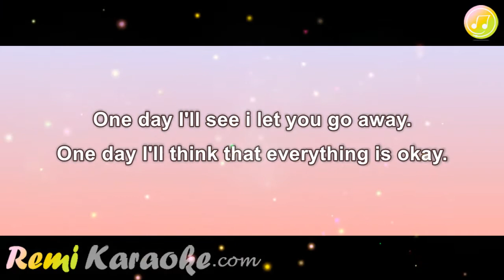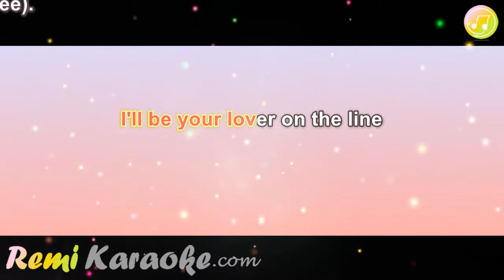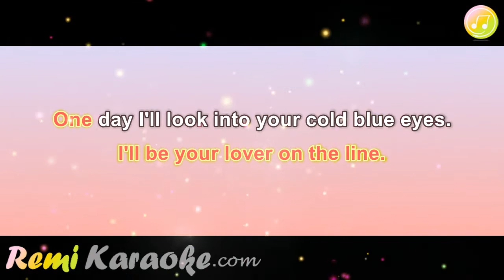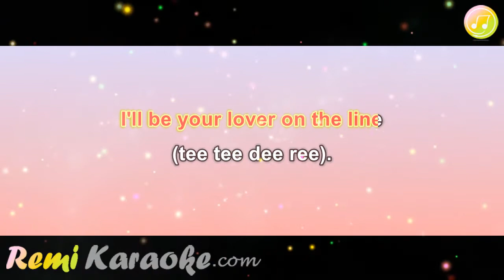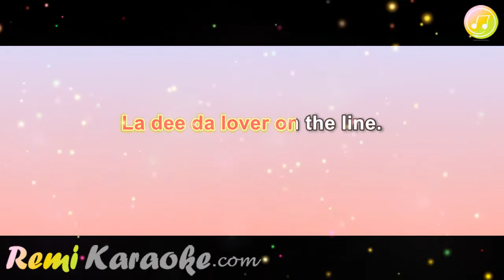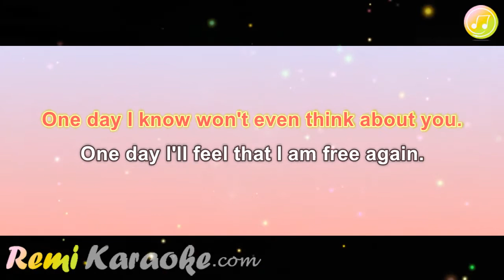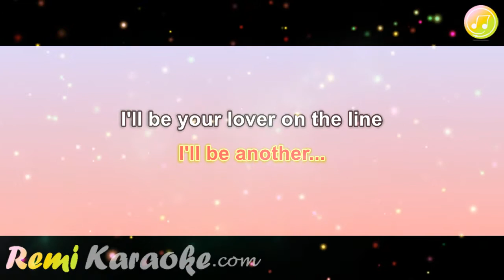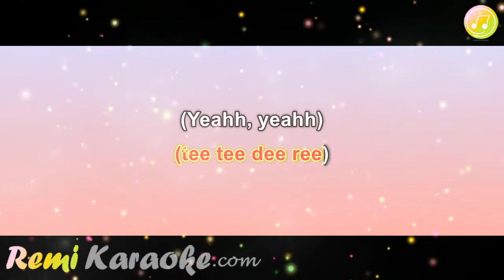Euro - Lovers On The LineN (karaoke - RemiKaraoke.com)